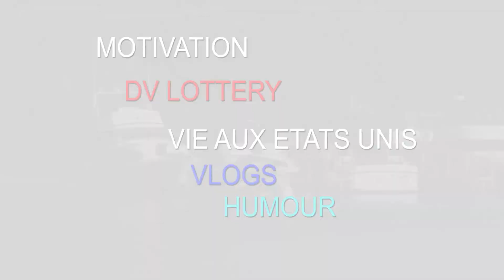CLASSE AUX USA- GPA- SYSTEME SCOLAIRE -COMMENT REUISSIR SES ETUDES